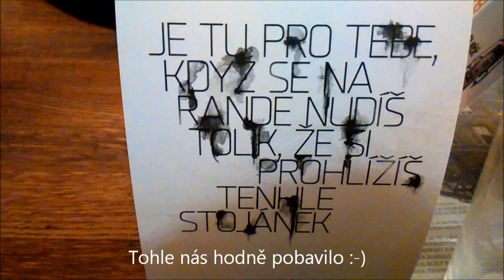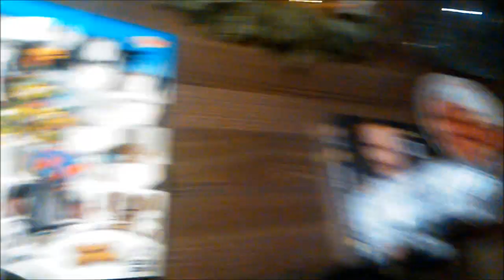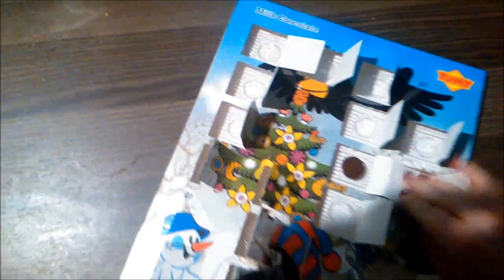Dámská jízda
pátek, 19. prosinec 2014

Když si kamarádky vyrazí po dlouhé době do společnosti, pak už se to musí táhnout až do rána.

Musi: Youtube library - Leslie's Strut, John Deley and the 41 Players